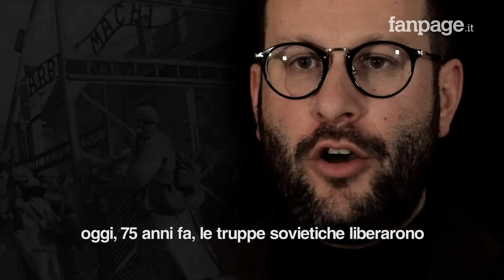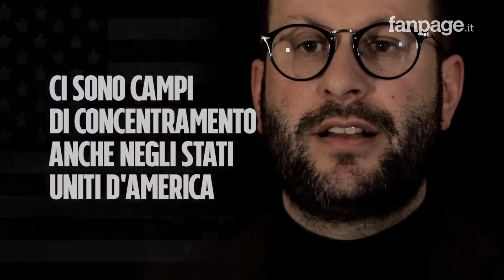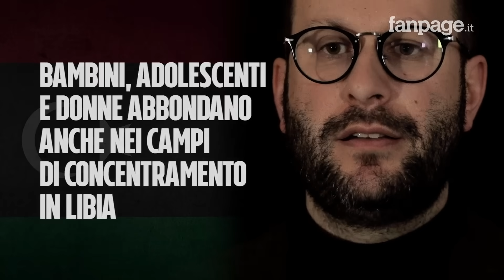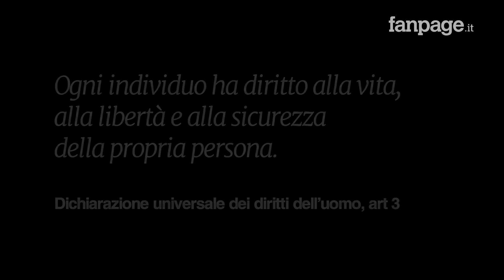Auschwitz, 2020: milioni di persone vivono ancora nei campi di concentramento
Oggi, 27 gennaio, è il giorno della memoria Oggi, 75 anni fa, le truppe sovietiche liberarono il campo di sterminio di Auschwitz, la più feroce macchina della morte nazista. Oggi, 75 anni anni fa, aveva fine il genocidio degli ebrei e la follia nazista di privare della libertà e sterminare 6 milioni di uomini solo perché ritenuti inferiori. Oggi, però, 75 anni dopo, la storia non è ancora finita.
Perché di campi di concentramento, oggi, è ancora pieno il mondo.